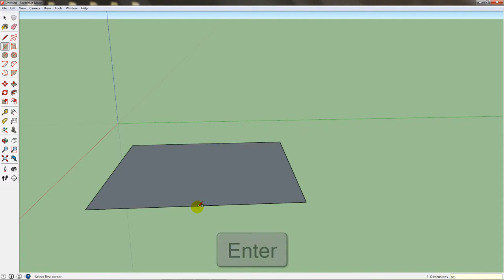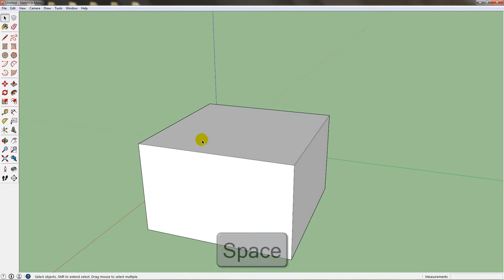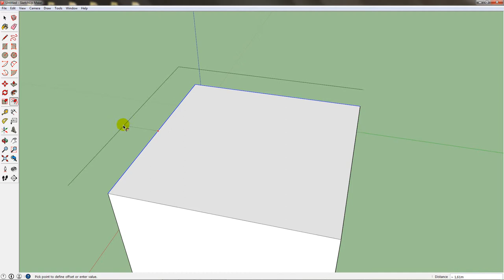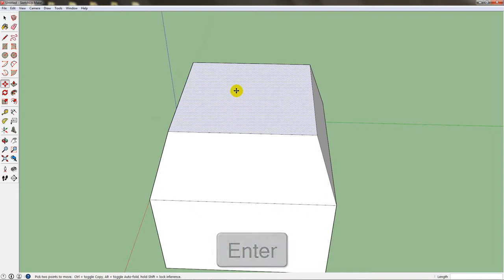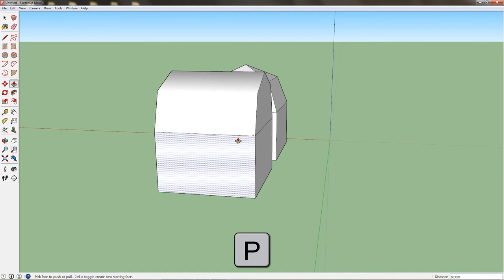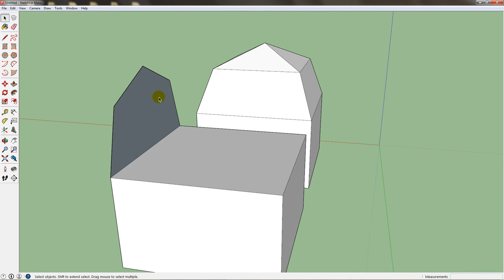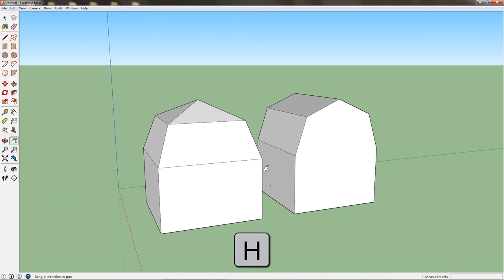SketchUp SHOT - Offset Tool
A videóban megismerkedünk az Offset Tool (párhuzamos eltolás) használatával. Két fajta tetőtípust szerkesztünk meg: manzárd és hollandi. Építészek előnyben!